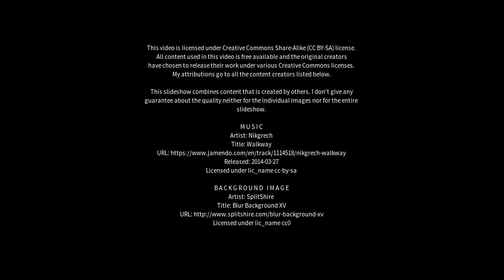Best places to visit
Best places to visit - Ashford (United Kingdom) Best places to visit - Slideshows from all over the world - City trips, nature pictures, etc.